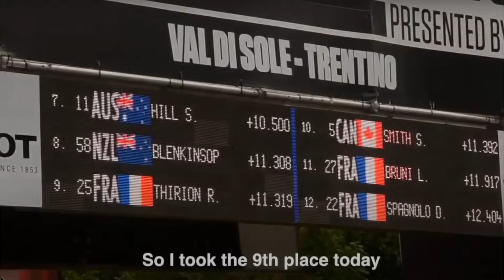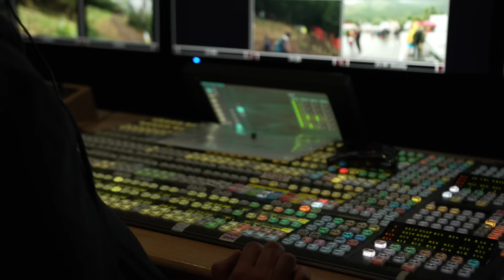Le Social Flo #1 - Le format demi-finale/finale en question, avec @LoicBRUNI29 en invité !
En cette période d'intersaison, FullAttack vous propose un tout nouveau format vidéo avec Flo Letondeur et Le Social Flo. Analyse et débat d'opinions avec un invité autour de la compétition VTT, de ses évolutions et derniers faits d'actualité... On ouvre le bal avec ce premier épisode "pilote" autour du format DH 2023 demi-finale/finale, avec en invité de marque un certain @LoicBRUNI29 !